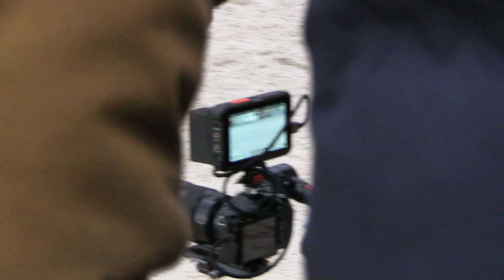ON A TOURNE AVEC UN CHEVAL (Making-of: Avant-Projet F7_Pégase)